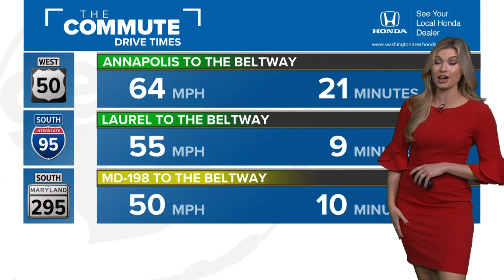Tracking road conditions during ice storm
Rough visibility combined with slick roads made for treacherous road conditions during the DMV's first winter weather event of the season.